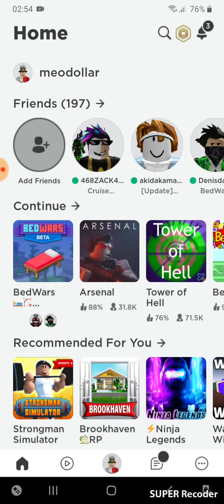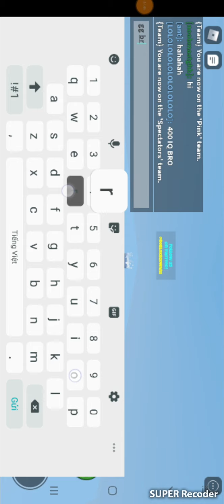Playing Roblox BedWars